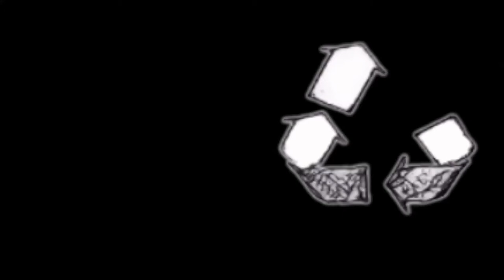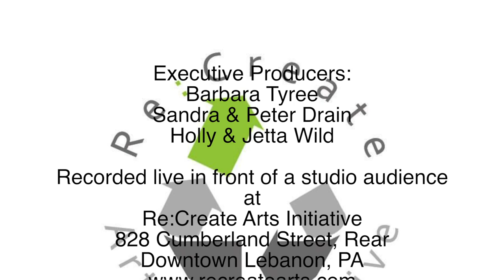Re:Create Live Webcast: Jolene Windmiller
Join host Jandi Goshert as she welcomes singer songwriter Jolene Windmiller for a musical performance and interview. Filmed live in front of a studio audience, this is the fifth in a series of local music webcasts presented by Re:Create Lebanon PA.